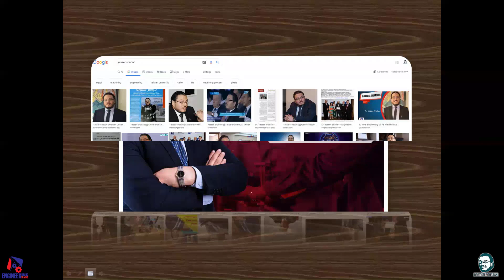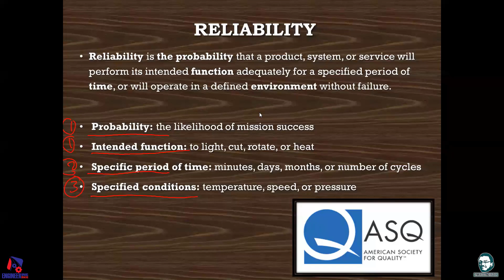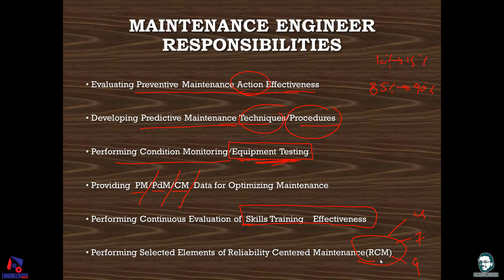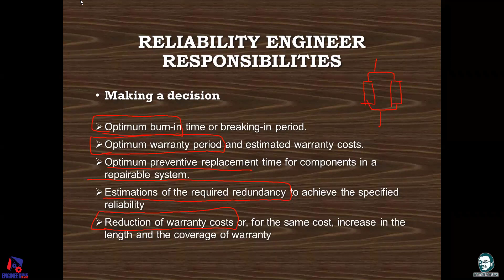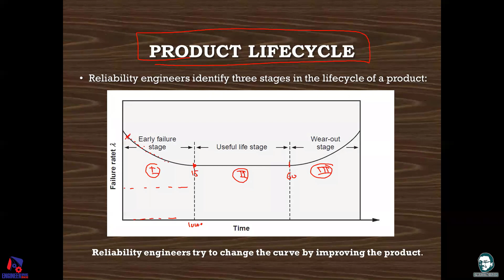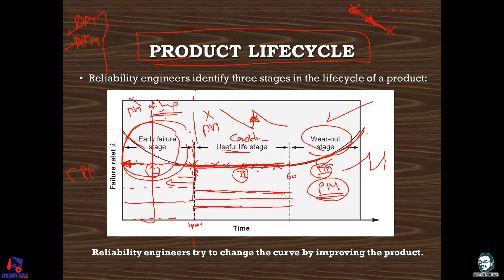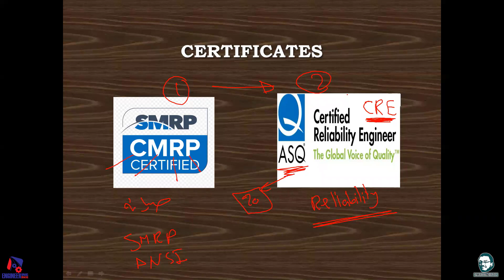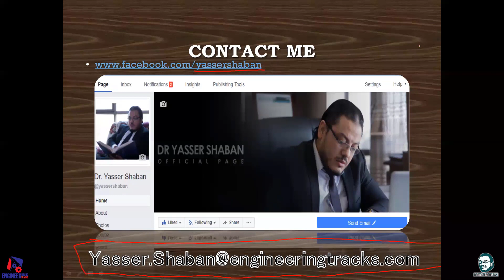مسؤوليات مهندس الصيانة وال Reliability